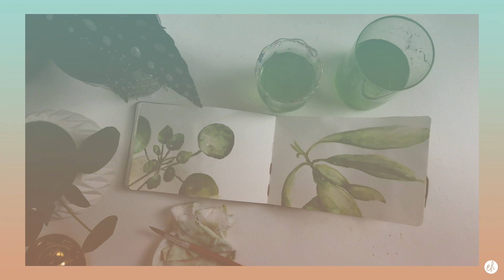Måla växter med mig | AKVARELL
❤ Heeej! Hoppas ni har det fint! Min plan var att måla utomhus i den här videon, lite urban sketching. Men tyvärr så regnade det och jag fick ändra planerna! Men förhoppningsvis blir det varmare och soligare snart så att jag kan ta med er ut och måla av lite träd och hus! ❤